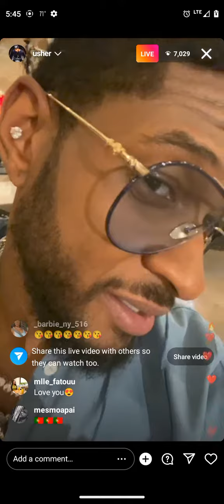usher IG live